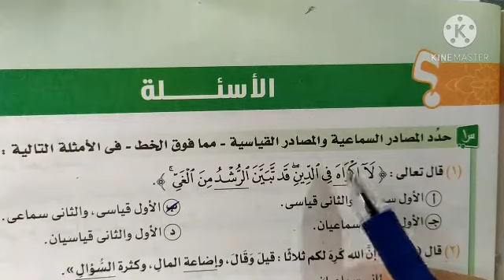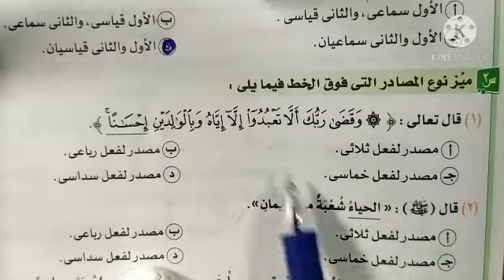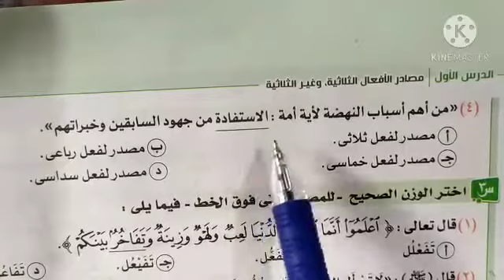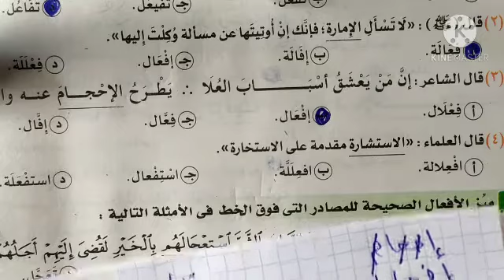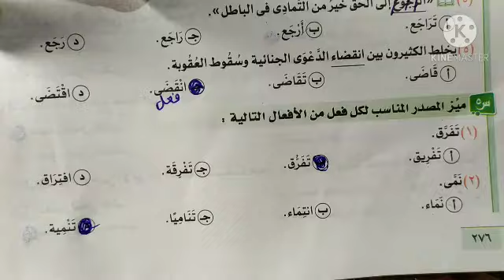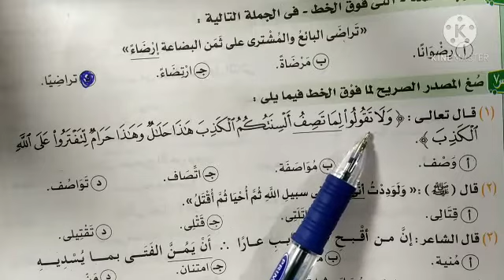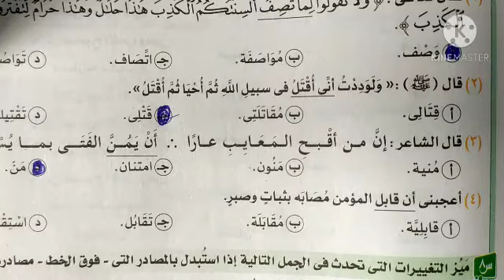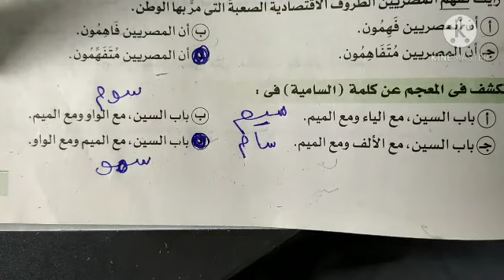حل اسئلة الافعال الثلاثية وغير الثلاثية ( عربي ثانية ثانوي)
حل اسئلة الافعال السمعية والقياسية تانية ثانوى 2021
مستر عماد